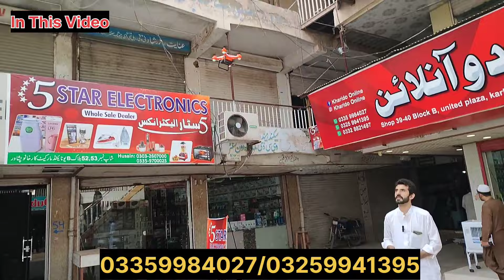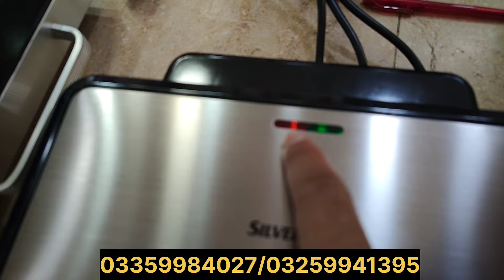Largest Container Market | Peshawar Karkano Bazar | LotMall | Electronics Market | Drone Camera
Largest container market in Pakistan|karkhano bazar|otmall|electronics market in peshawar| cheep price|Dronecamera

nadeemniazi # کپتان